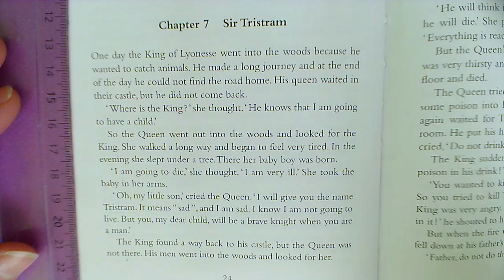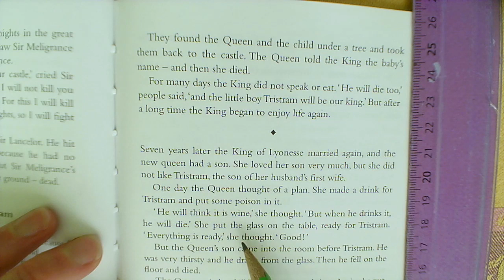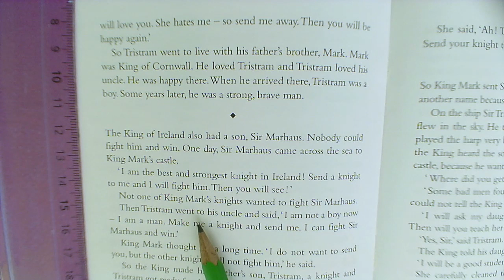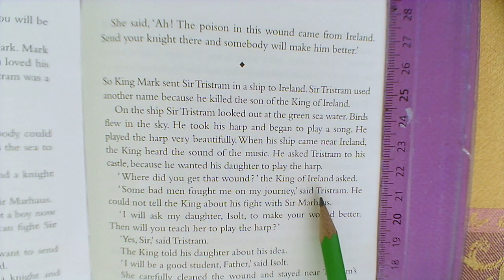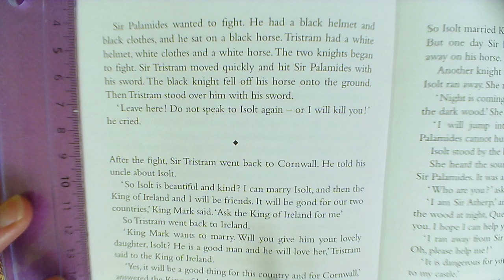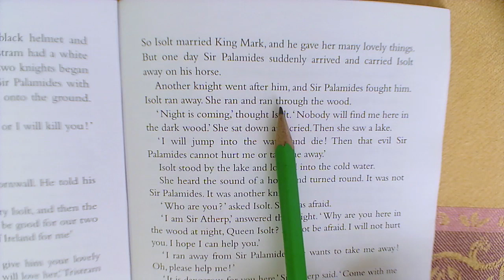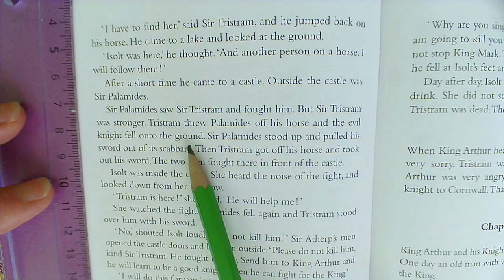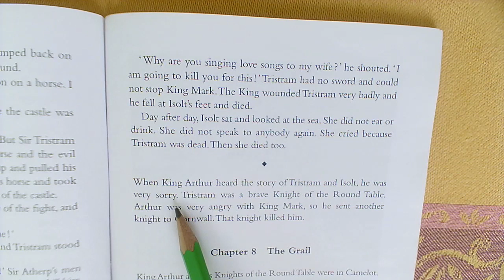Niveau A2 LECTURE Sir Tristam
Chapitre 7 de King Arthur and the Knights of the Round Table, retold by Deborah Tempest.